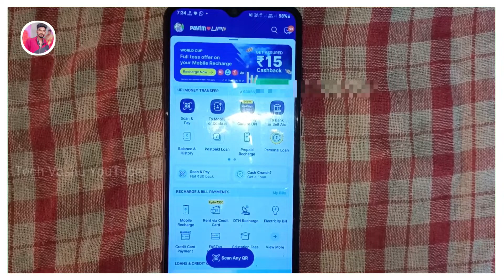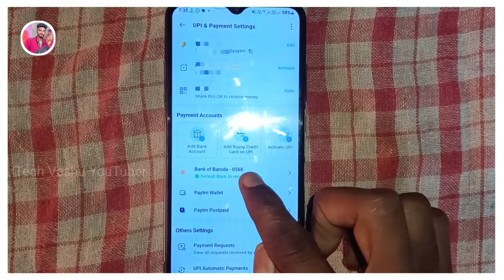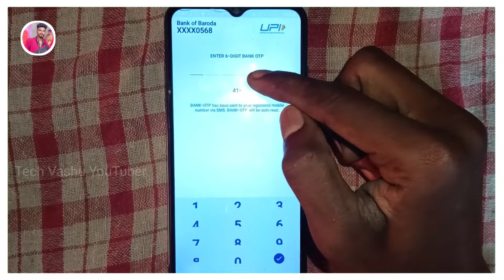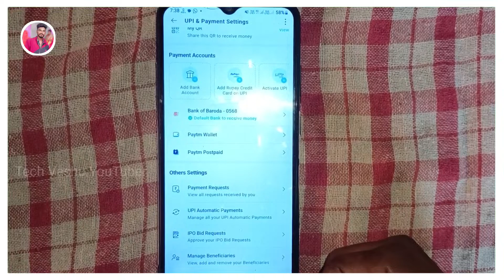Paytm Upi Pin Bhul Jane Par Kya Karen 2024 | Paytm Upi Pin Change Kaise Kare 2023, paytm upi code